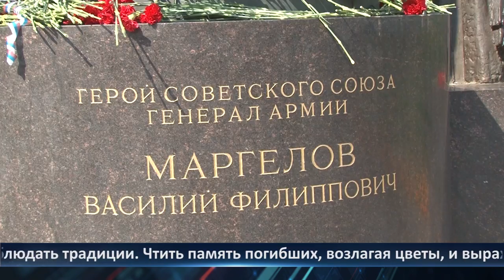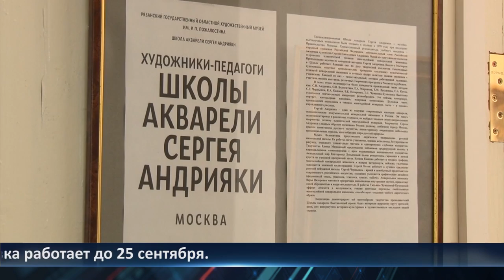День города - новости Рязани 02.08.2021